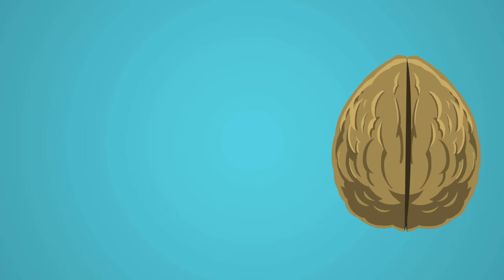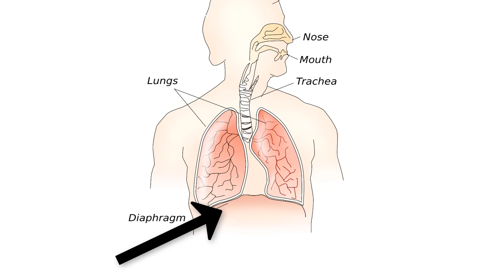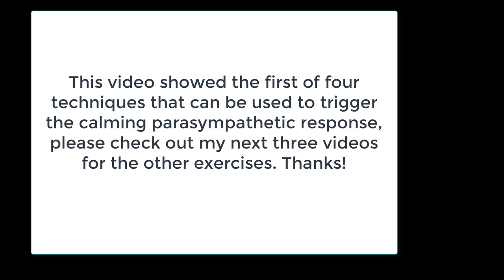Diaphragmatic Breathing: Anxiety Skills #12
Diaphragmatic breathing is a fundamental skill for learning to manage anxiety, cope with stress and panic attacks, turn off cortisol, and create a sense of calm. This breathing technique is simple but effective. Deep breathing with your diaphragm triggers the calming parasympathetic nervous system and reduces anxiety through a "bottom-up" approach, meaning going from the body to the mind, instead of vice versa. This is also known as "Belly Breathing" and it's an essential technique for managing stress, anxiety, and internal tension. Deep breathing helps turn on the calming part of your nervous system, the parasympathetic nervous system, which triggers a calming relaxation response.